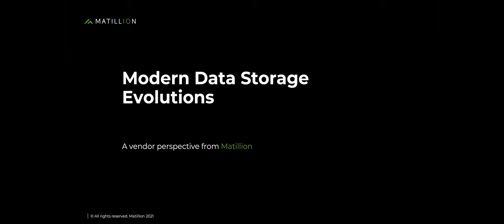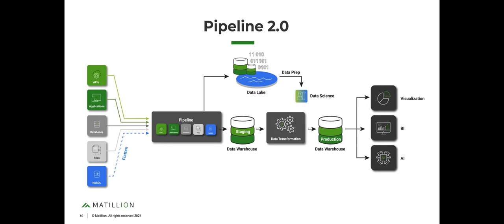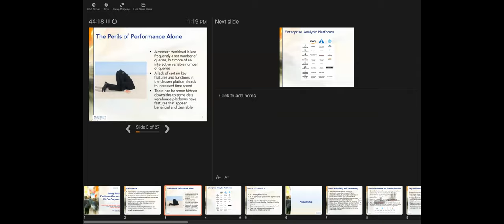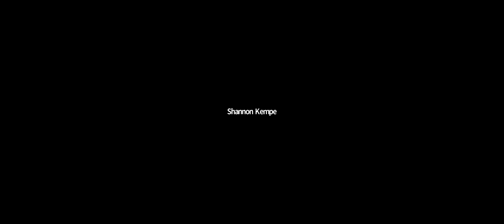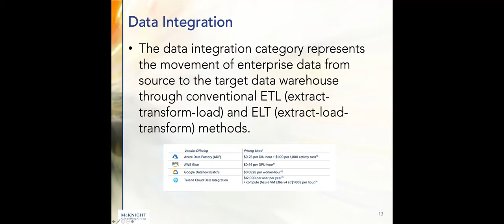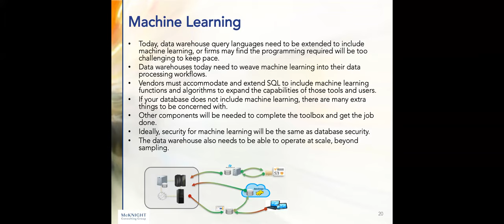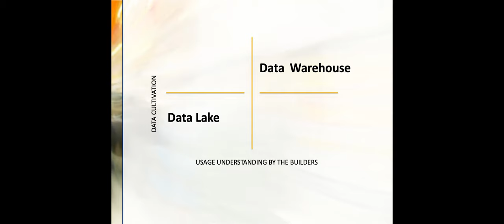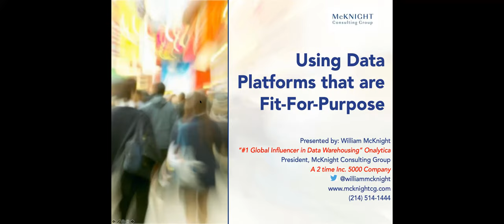ADV Using Data Platforms That Are Fit For Purpose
We must grow the data capabilities of our organization to fully deal with the many and varied forms of data. This cannot be accomplished without an intense focus on the many and growing technical bases that can be used to store, view, and manage data. There are many, now more than ever, that have merit in organizations today.

This session sorts out the valuable data stores, how they work, what workloads they are good for, and how to build the data foundation for a modern competitive enterprise.